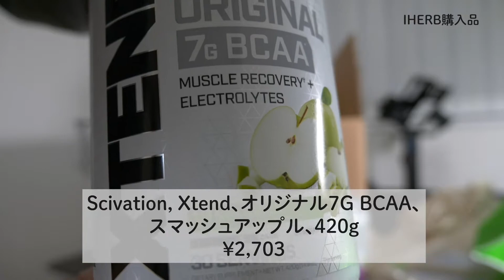【買いログ】iHerbで買ったものを紹介するだけ。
定期的に購入しているiHerbでのお買い物です。

ECOBAGS, エブリデイ・トートバッグ、1枚

Acure, キュリオスリー・クラリファイング・シャンプー、レモングラス & アルガン、12 fl oz (354 ml)

Scivation, Xtend、オリジナル7G BCAA、スマッシュアップル、420g

Scivation, エクステンド、オリジナル、グレイシャルグレープ、14.3 oz (405 g)

Optimum Nutrition, （オプティマムニュートリション）100% ホエイ・ゴールドスタンダード、ダブルリッチチョコレート 2ポンド(909 g)

iHerb Goods, 販促向けノートアクセサリ、3個

iHerb Goods, グローサリートートバッグ、特大サイズ